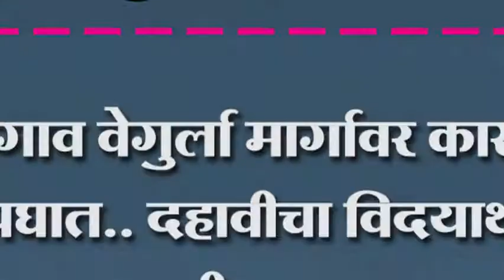बेळगाव वेगुर्ला मार्गावर कारचा अपघात.. दहावीचा विदयार्थी जागीच ठार